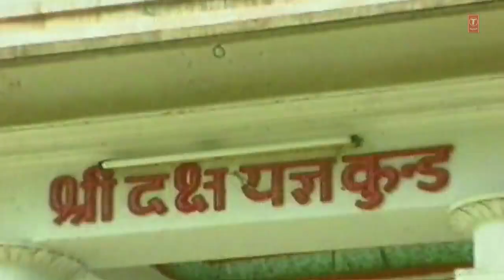Man Mera Mandir Shiv Meri Puja Shiv Bhajan By Anuradha Paudwal [Full Video Song] I Shiv Aradhana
Shiv Bhajan: Man Mera Mandir Shiv Meri Puja
Album: SHIV AARADHANA
Singer: ANURADHA PAUDWAL
Music Director: DILIP SEN-SAMEER SEN
Music Label:T-Series